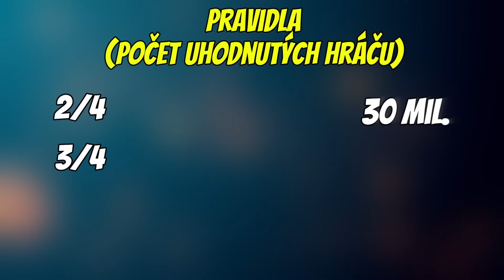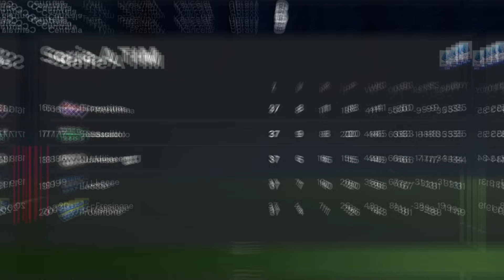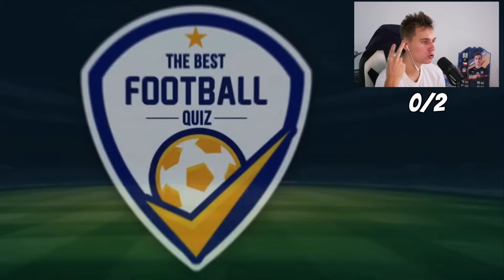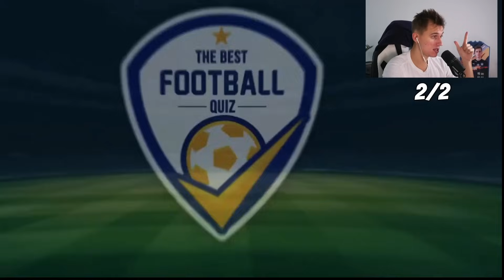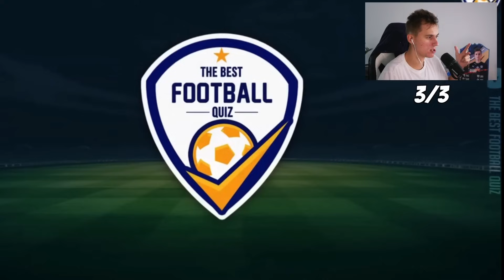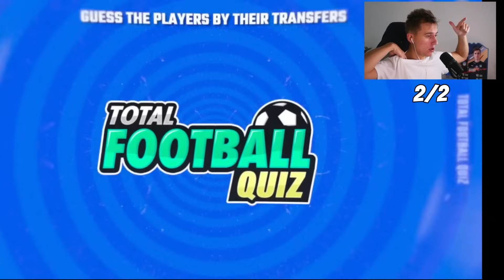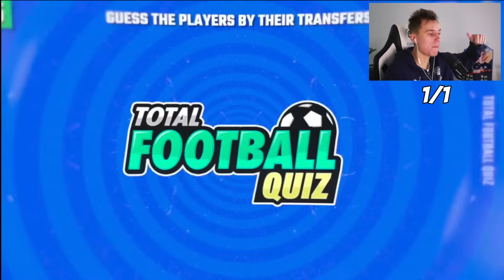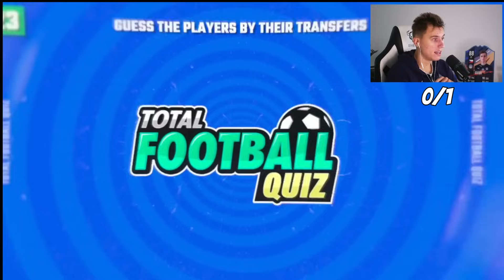HÁDACÍ KARIÉRA 😨 Nakupuju POUZE když UHODNU PŘESTUPY HRÁČE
MOJE VĚDOMOSTI Řídí KARIÉRU & PŘESTUPY
FIFA 24 EA FC 24 KARIERA UDINESE